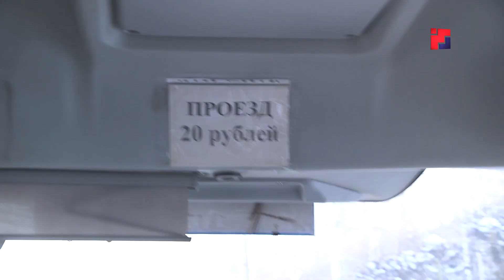Транспорт Марий Эл активно оснащается терминалами для бесконтактной оплаты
Информатизация  общественного транспорта Марий Эл идет полным ходом. В 120 троллейбусах и четырехстах автобусах и маршруток уже установлены терминалы для бесконтактной оплаты, остальные, как считают эксперты, подключатся после первых проверок, уверяют эксперты.